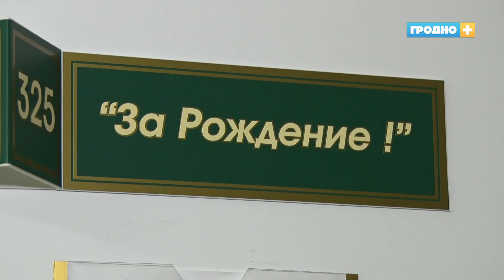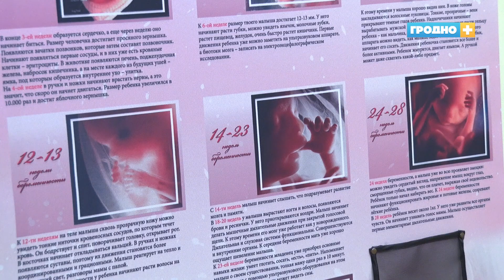Славные и почётные. Светлана Купрашевич